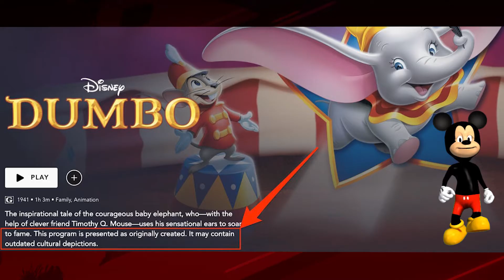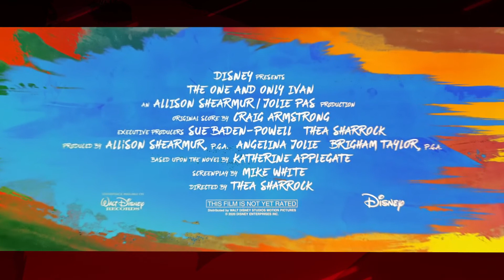Trailer Trash: The One and Only Ivan (2020)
Ivan is a Gorilla who once lived a happy life of freedom become being captured and forced to perform in a circus my the evil Bryan Cranston (you can tell he's evil by his eyeliner) in this new heartwarming tale from the folks at Disney.

This was supposed to come out in cinemas but because of pandemics and all they people who work at the house of mouse thought they could get some more subscribers for Disney+ by chucking it on the platform. Solid business plan seeing as how this movie doesn't look like it would have put up much of a fight at the box office.

Do people care about animals? I guess if they're talking and voiced by some of your favourite Hollywood people you might. So watch this film when it starts streaming or better yet do something valuable with your time, like throw poop at anyone who doesn't wear a mask.

With three voices in the mix this time you can find out with the FIlmageddon crew as we take a quick look at this new film.

About the film:
A gorilla named Ivan tries to piece together his past with the help of an elephant named Stella as they hatch a plan to escape from captivity.

All film clip rights below to their respective rights holder and the use of the clips is to giggle at terrible trailers.